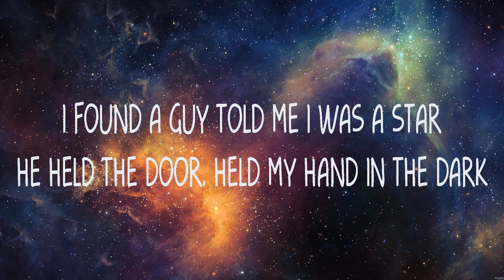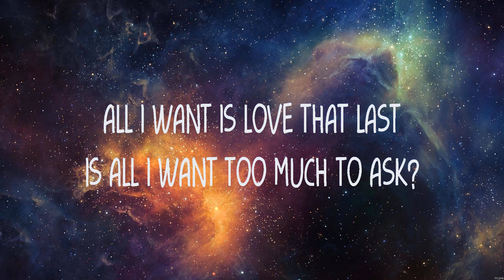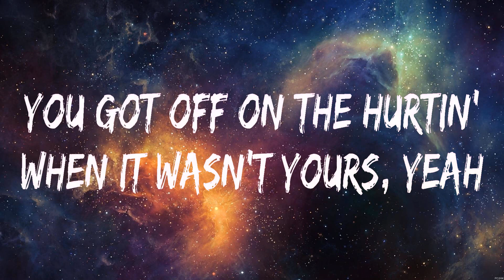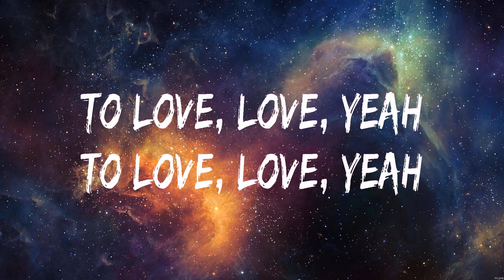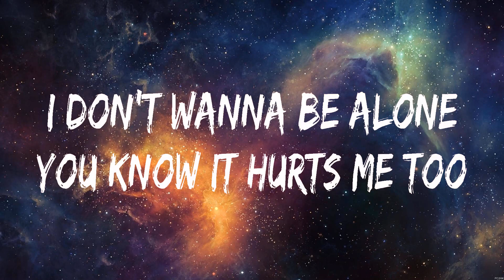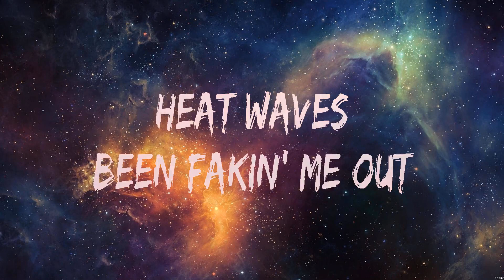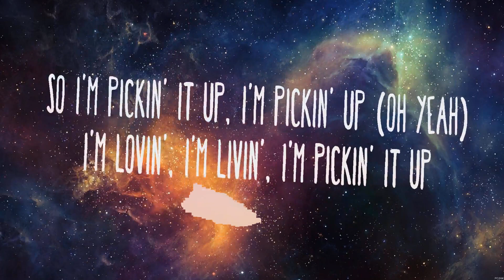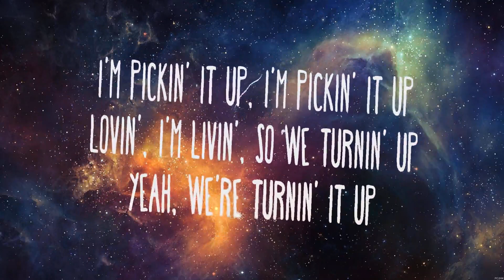Olivia Rodrigo - All I Want (Lyrics) Selena Gomez, Glass Animals, Ariana Grande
1. Olivia Rodrigo - All I Want
2. Selena Gomez - Lose You To Love Me
3. Glass Animals - Heat Waves
4. Ariana Grande - No Tears Left To Cry